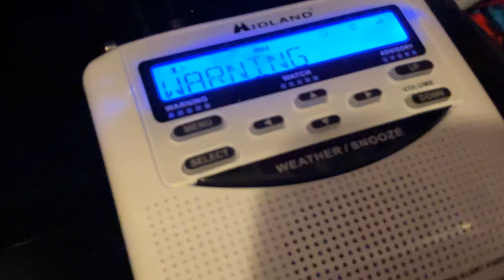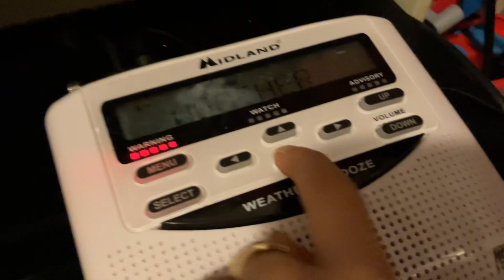Another Another Another Flood Warning On NOAA Weather Radio